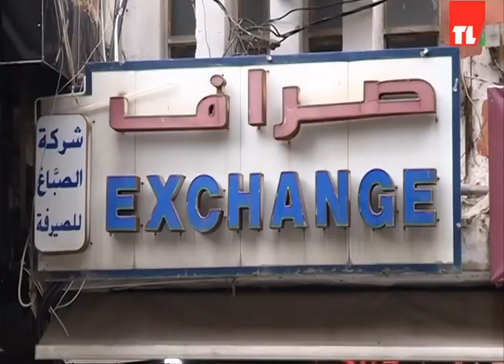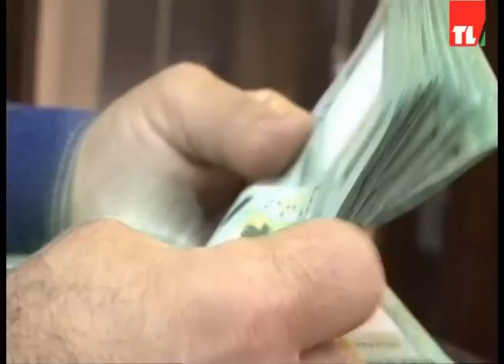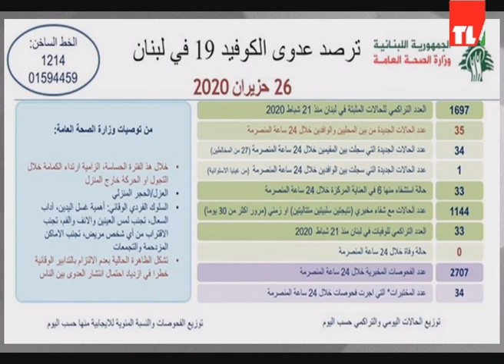News 26 06 2020